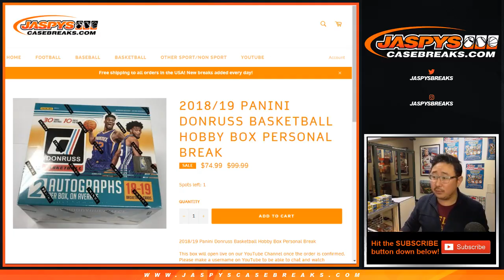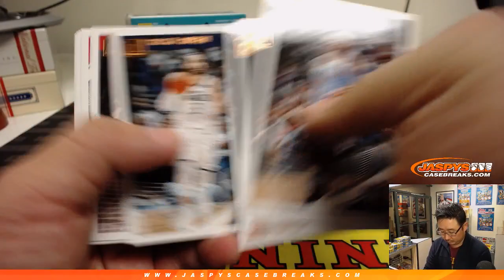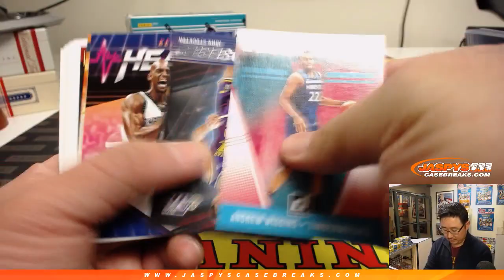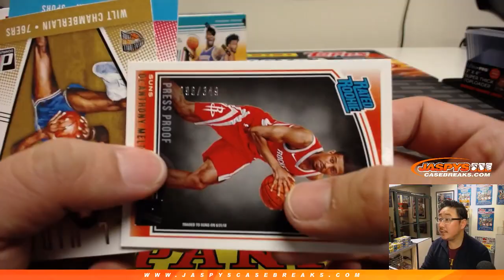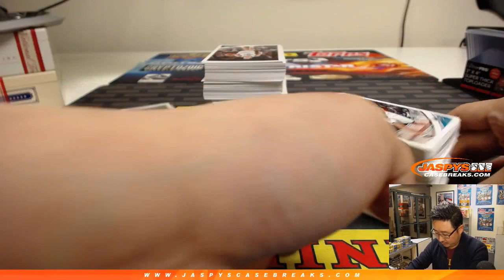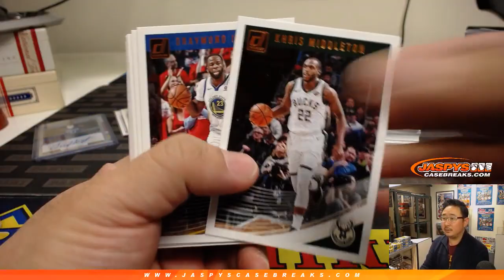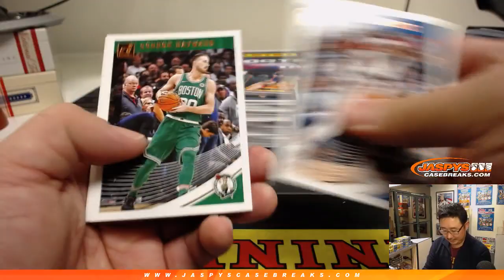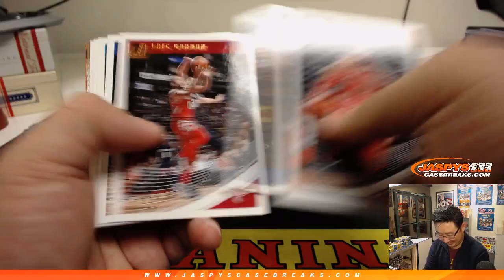Tu, 02/05/19 || 2Box PERSONAL (Timothy C) || 2018-19 Panini DONRUSS Basketball (NBA)